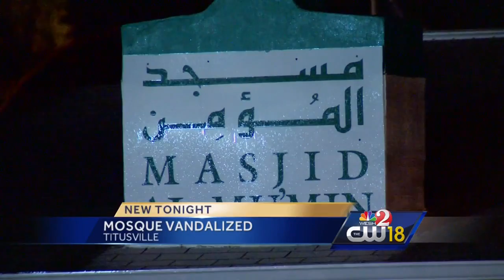Video: CAIR-FL Seeks Hate Crime Probe of Mosque Vandalism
CAIR Seeks Hate Crime Probe of Vandalism, Bacon Left at Florida Mosque

(WASHINGTON, D.C., 1/3/16) – The Florida office of the Council on American-Islamic Relations (CAIR-Florida) today called for a local, state and federal hate crime investigation of the vandalism and attempted desecration of a mosque in that state, the latest such incident in a recent spike in attacks on Muslim houses of worship nationwide.

According to police in Titusville, Fla., a man entered the carport of the Islamic Society of Central Florida Al-Mumin Mosque on Friday and broke several cameras, lights and windows. The alleged vandal also left bacon by the front door of the mosque. [NOTE: Muslims are prohibited from consuming pork products and bigots often use pigs or pork to offend Muslim sensibilities.]

SEE: Titusville Mosque Vandalized; Pork Products Left at Front Door

A police statement said in part: “Surveillance footage shows an unidentified male entered into the mosque carport at approximately 11:00 PM Friday January 1st 2015. The suspect pulled a machete from a bag and used the machete to cause the damage to the mosque.”

“The use of pork in an incident of this type is one clear indicator of a possible bias motive for the vandalism,” said CAIR Florida Regional Operations Director Nezar Hamze.

He said CAIR recently called for a similar hate crime investigation after raw bacon was wrapped on door handles of a mosque in Las Vegas, Nev., and welcomed a hate crime probe of a pig’s head thrown at a Philadelphia mosque.

SEE: CAIR-Philadelphia Welcomes Investigation of Pig's Head Thrown at Mosque
CAIR Seeks Hate Crime Probe of Nevada Mosque Desecration

CAIR also recently called on law enforcement authorities to investigate an apparent firebombing of mosque in Tracy Calif.

Video: CAIR-Sacramento Calls for Hate Crime Probe of Mosque Firebombing

Last month, CAIR released a preliminary report on more than 70 incidents targeting American mosques and religious institutions in 2015 that shows a greater frequency of damage, destruction, vandalism, and intimidation than in any other year since CAIR started tracking such cases in 2009.

CAIR Report: Number of Incidents Targeting U.S. Mosque in 2015 Highest Ever Recorded

CAIR is providing Muslim community leaders free copies of its booklet, "Best Practices for Mosque and Community Safety." The booklet may be requested through CAIR's

The Washington-based Muslim civil rights group is also asking Muslim community members to report any bias incidents to police and to CAIR's Civil Rights Department at or by filing a report

- END –